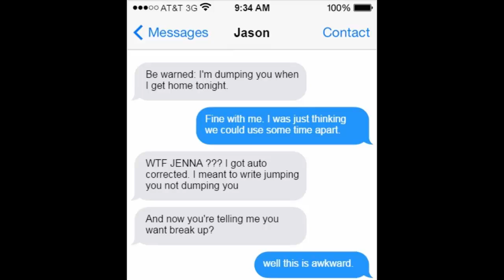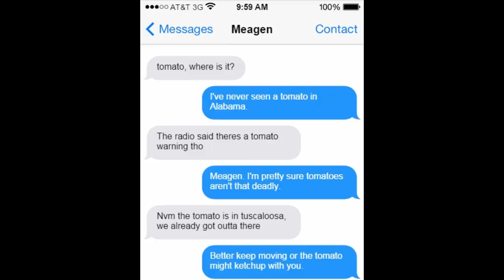10 Funny iPhone Autocorrect Text Message Fails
LOL! Epic, Funny, Hilarious iphone auto-correct text message fails of 2015.